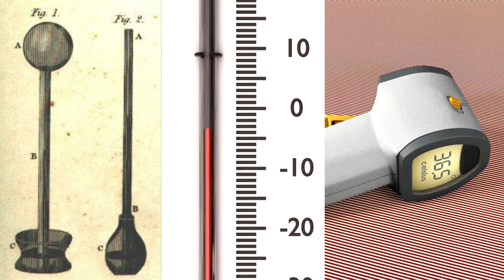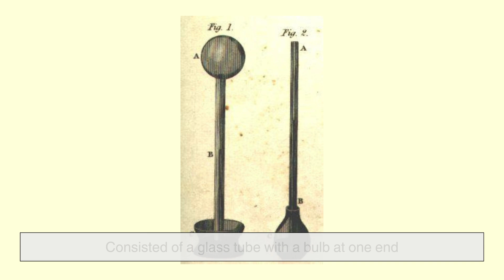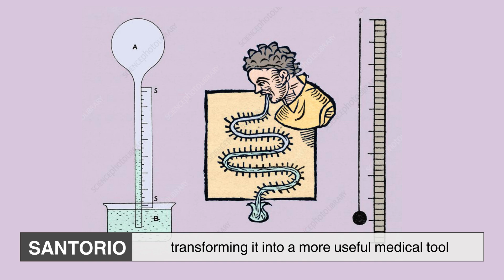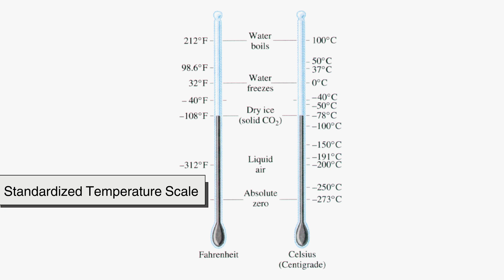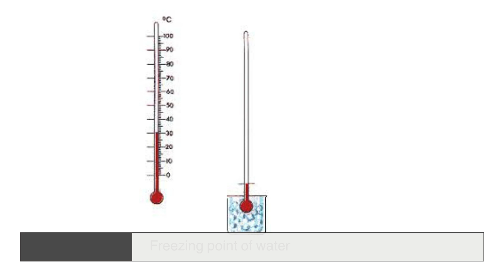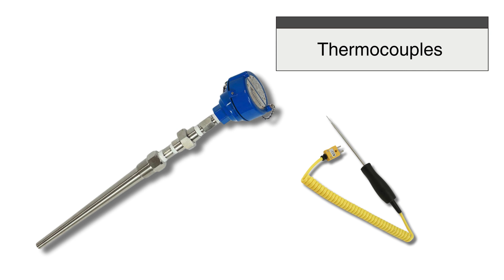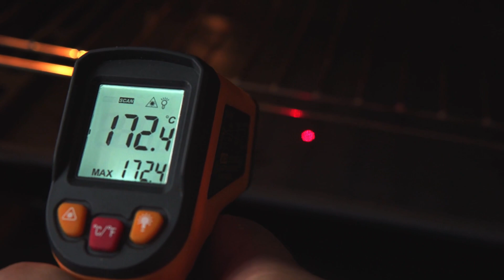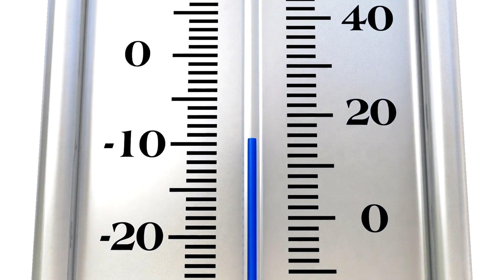How We Learned to Measure Temperature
Ever wondered how people measured temperature before digital thermometers and infrared sensors? From Galileo’s thermoscope to Fahrenheit’s mercury-in-glass breakthrough, the thermometer has come a long way—shaping medicine, meteorology, and even space exploration! 🚀 But its journey wasn’t always smooth, with flawed designs, competing temperature scales, and the eventual move away from mercury. How did we go from ancient guesses about “hot” and “cold” to precise temperature readings? Let’s dive into the surprising history of the thermometer

Big thanks to @paulredfern2252 for this fantastic topic suggestion! Got a question you want us to cover?

Timestams:
0:03 - Introduction
0:55 - The Origins of Temperature Measurement
1:38 - Galileo’s Thermoscope
2:25 - Santorio Santorio’s Contribution
3:00 - Fahrenheit and the Mercury Thermometer
3:48 - The Celsius and Kelvin Scales
4:51 - Advances in the 19th Century
5:35 - The 20th Century and Electronic Sensors
6:20 - Modern Thermometry and Smart Technology
7:03 - Conclusion
7:47 - Outro & Call to Action